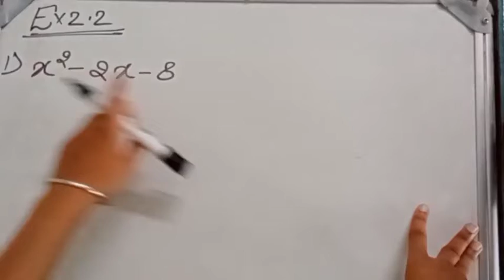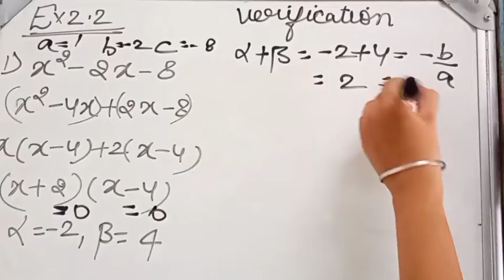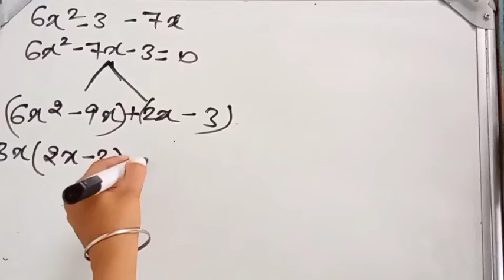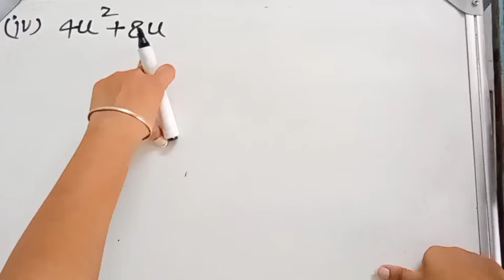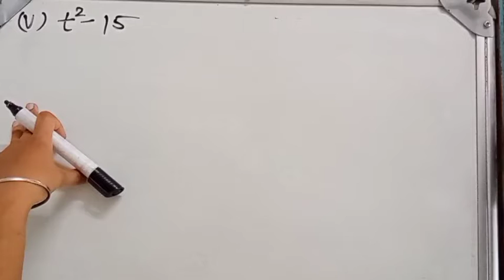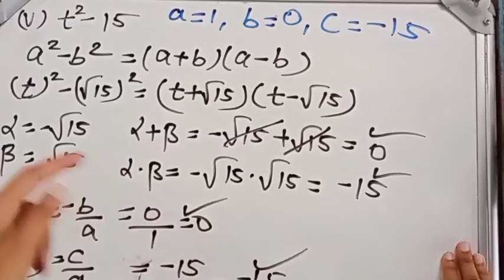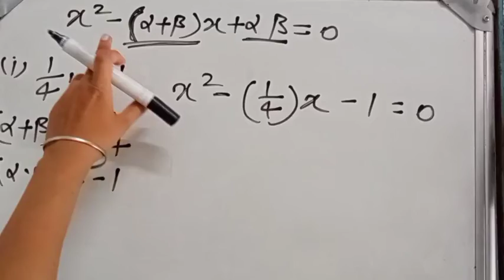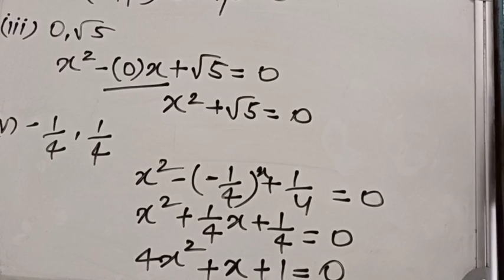Class-10th maths exercise 2.2